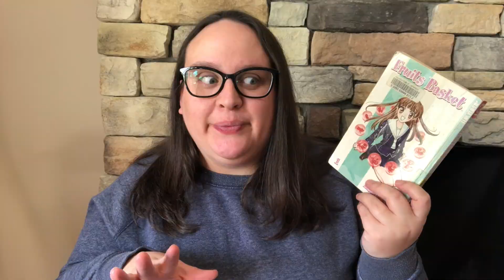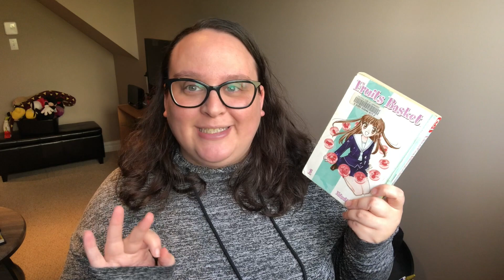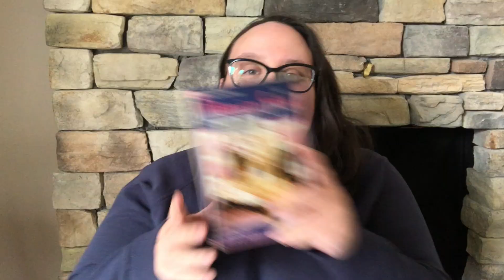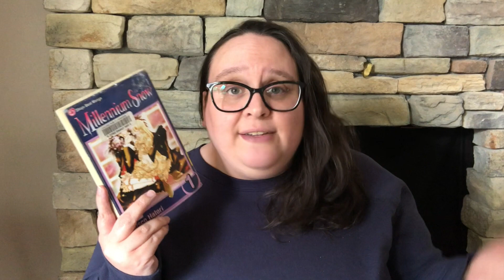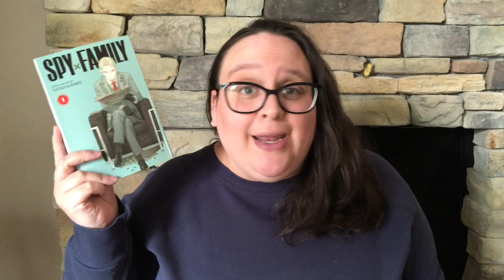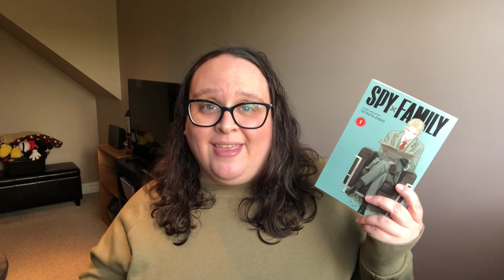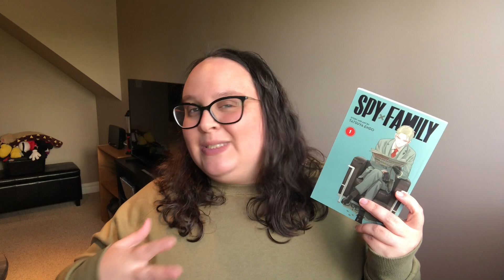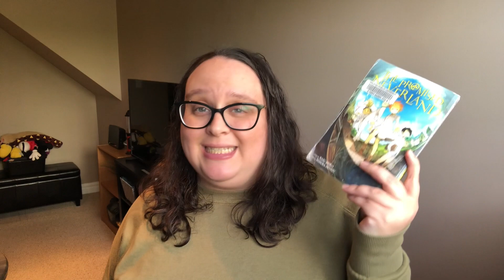Reading Manga For The First Time | Watch Me Teach My Brain To Read Right To Left!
Get a free 30 day trial of Scribd with my referral